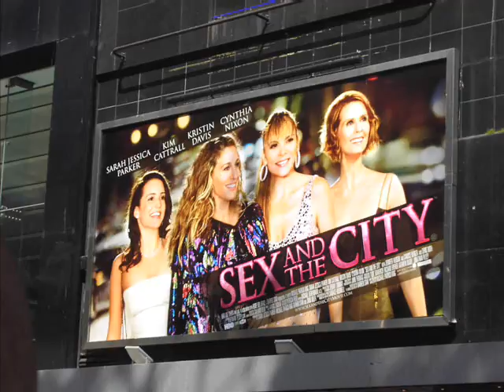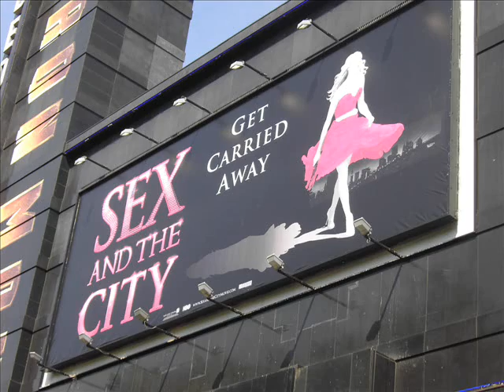Sex and the city the movie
Premiere of sex and the city in London. 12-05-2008